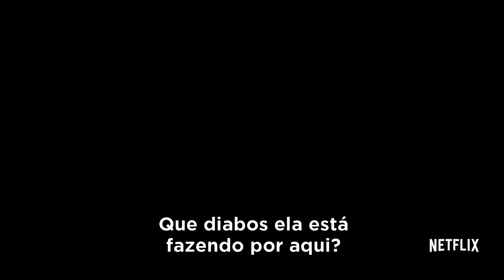The Expanse - Trailer legendado - Netflix [HD]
Século 23. Uma garota desaparecida une os destinos de um detetive interespacial, o capitão de uma aeronave e uma diplomata.

Todos os episódios da 1ª temporada já disponíveis, só na Netflix.